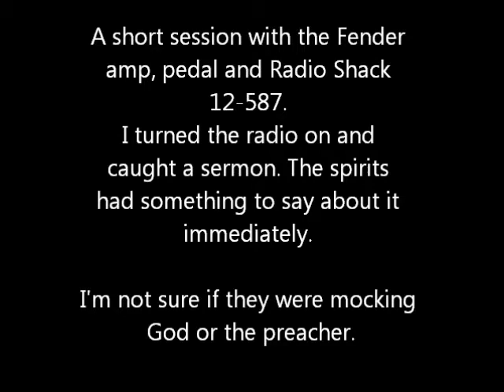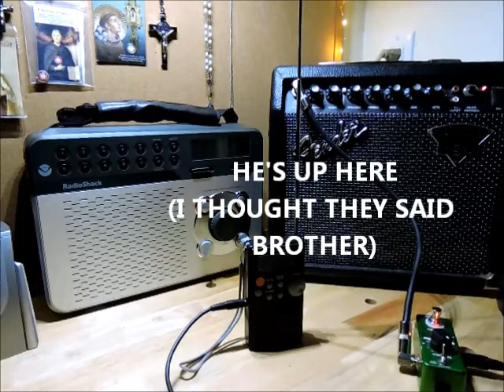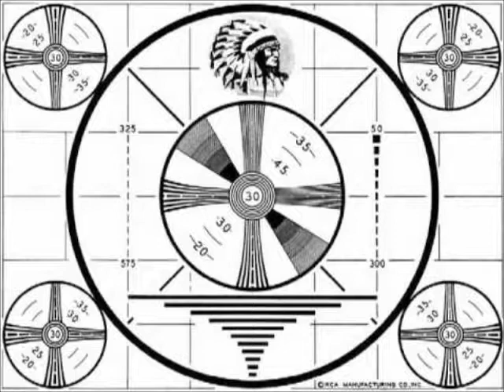Spirits Tell me God is Not Here - Radio Shack 12-150 Spirit Box Session